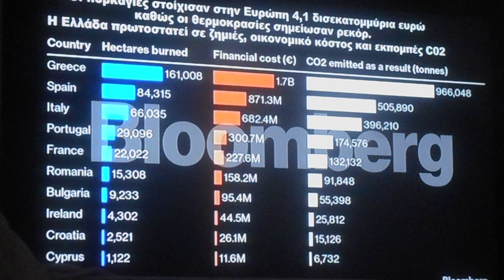1,84 ΚΟΠΗΚΕ Η ΠΡΟΣΒΑΣΗ ΠΡΟΣ ΝΟΤΙΟ ΒΟΛΟ Ανατρεπτικό 5/9/2023 DSCN1409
ΚΟΠΗΚΕ Η ΠΡΟΣΒΑΣΗ ΠΡΟΣ ΝΟΤΙΟ  ΒΟΛΟ Ανατρεπτικό 5/9/2023